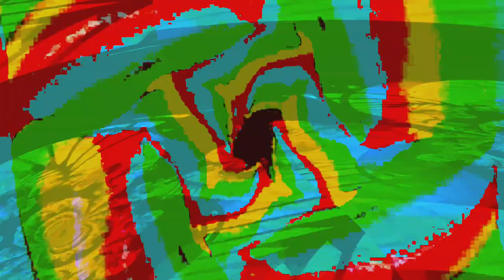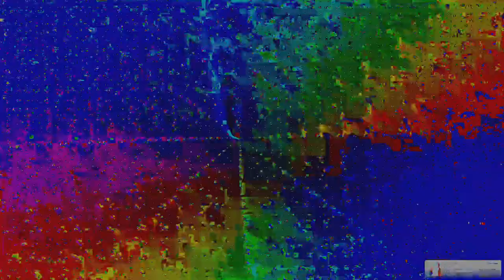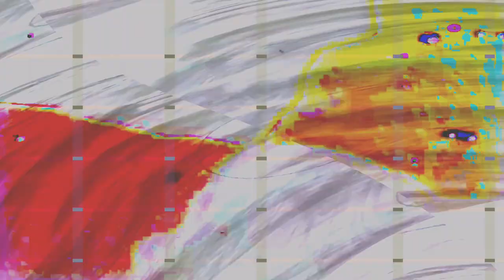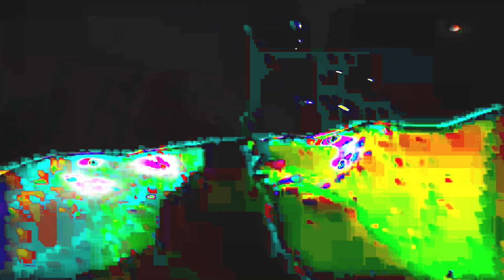[EPILEPSY WARNING] Movie 24 02 12 21h10m18s